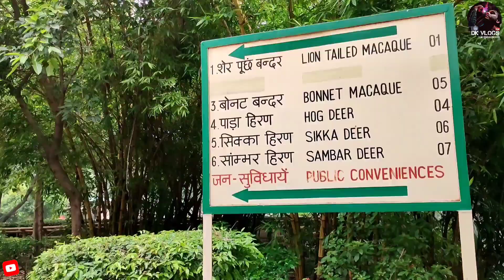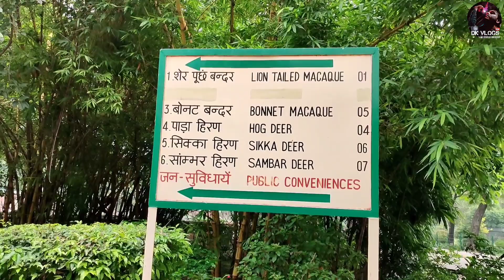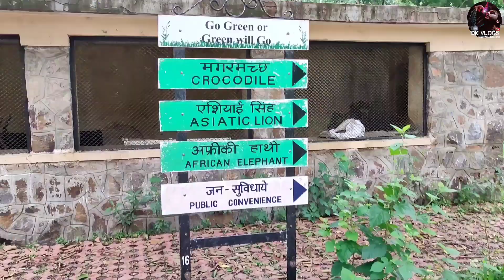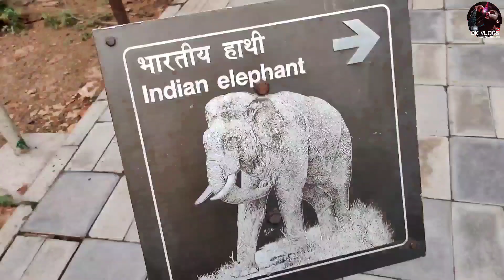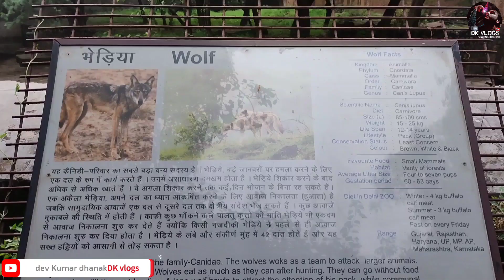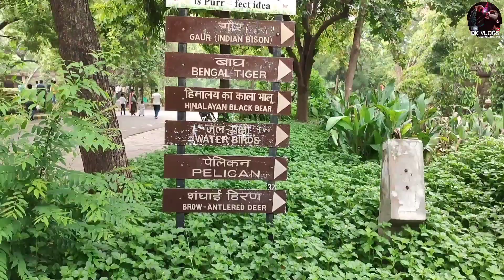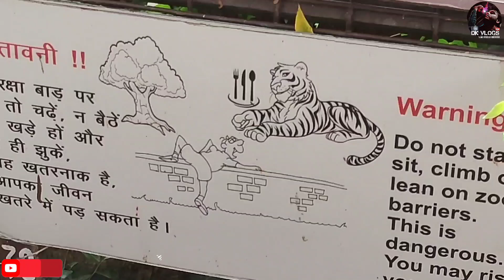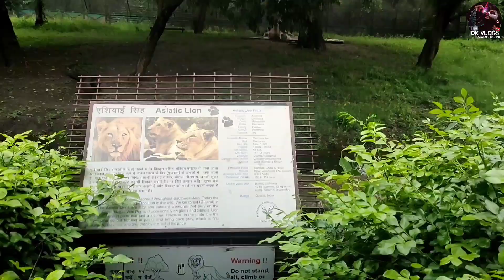दिल्ली का चिड़ियाघर || Delhi Zoo Full Tour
The National Zoological Park (originally Delhi Zoo) is a 176-acre zoo in New Delhi, India. Delhi zoo is situated near The Old Fort in Delhi and is a favourite weekend spot among adults and children alike. Delhi zoo is about 6km from New Delhi Railway Station by road. National Zoological Park is well maintained and is largely visited by tourists. The zoo is home to about 1350 animals representing almost 130 species of animals and birds from around the world. Delhi zoo can be seen on foot or using a battery-operated vehicle which can be rented at the zoo. Visitors in national zoological park are not permitted to bring any food other than drinking water, but there is a canteen in the zoo where you can get all drinking items like cold water, cold drinks, flavoured milk, ice cream but not any eating items.

🔹Nearest Metro Station:
Supreme Court Metro Station at Blue Line.

🔹Ticket Price: 🎟️
Adults: Rs. 80/- per head Children (0-5 Years): Free
Children (5-12 Years): Rs. 40/- per head
Senior Citizen (60 Years and Above): Rs. 40/- per head

Friday closed.

Adults: Rs. 70/- per head Child (Between 5-12 years): Rs. 30/- per head

Small 8 to 10 Seater (Per Trip): Rs. 400/- (No School Concession)

14Seater (Per Trip): Rs. 800/- (For School Rs.100/- per Trolley discount)

20 Seater (Per Trip): Rs.1100/- (For School Rs. 100/ per Trolley discount)
Guide map: Rs. 10/- each